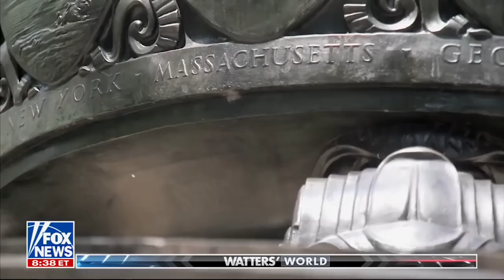Vivek Ramaswamy on Fox News' Jesse Watters Primetime on Civic Engagement 8.10.23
In a riveting segment on Jesse Watters Primetime, Vivek Ramaswamy takes the stage to address a pressing issue that's been sparking discussions across the nation. The conversation kicks off with a powerful Watters' World clip showing Gen Zers struggling to answer basic questions about our country and The Constitution.

Vivek's visionary proposal takes center stage as he unveils a real solution to the challenge at hand. Prepare to be intrigued as he delves into the concept of increasing the voting age to breathe new life into national pride, civic engagement, and knowledge.

With his signature passion and eloquence, Vivek questions whether Democrats and Republicans will unite to make this change. He uncovers the underlying motivation that often thrives in voter ignorance and shares his conviction that an outsider perspective is the key to achieving this transformation.

Drawing parallels with the impactful legacy of Ronald Reagan, Vivek emphasizes his commitment to speaking TRUTH and sparking real change. Join us as he offers a fresh perspective and ignites a crucial discussion about the future of our nation's voting age.

Truth Social - @VivekRamaswamy
Rumble - @VivekRamaswamy